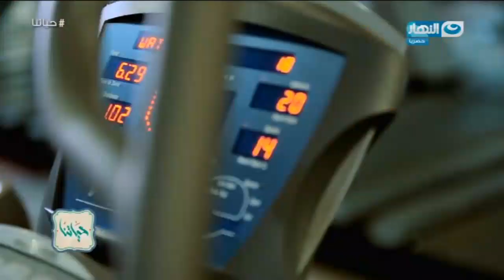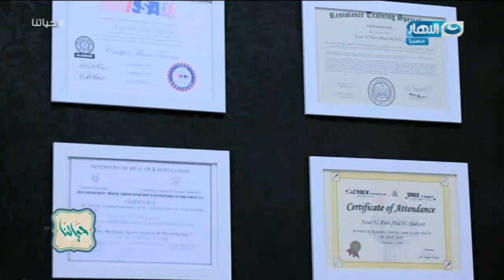حياتنا - لقاء مع كابتن / نور خطاب واهم النصائح الرياضية والغذائية والنشاط اللي انت محتاجهم ✊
حياتنا - لقاء مع كابتن نور خطاب واهم واحسن النصائح الرياضية اللي هتديلك الحيوية والنشاط اللي انت محتاجهم ✊